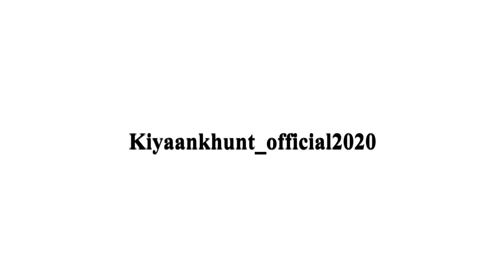New clothes👗👚👖 l yeayy